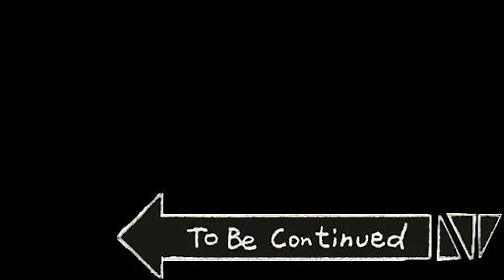Immortals Fenyx rising Is Peak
Tell me why this game has the best open world

also yall look out for tears of the kingdom zelda gangy 👀👀👀

In this video, we take a look at Sekiro Pro Plays Immortal Fenyx Rising by PlatinumGames. This game is a new take on the action RPG genre and is available now on Xbox One and PS4.

Sekiro Pro Plays Immortal Fenyx Rising is a new and exciting action RPG that’s available now on Xbox One and PS4. Watch as we play through the game and see how the mechanics work, as well as some of the crazy bosses that we encounter along the way.